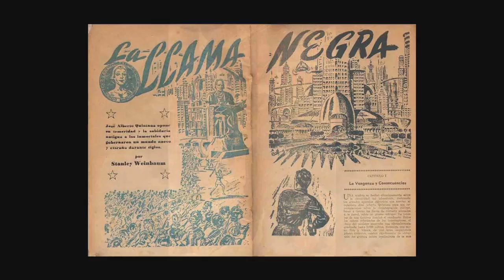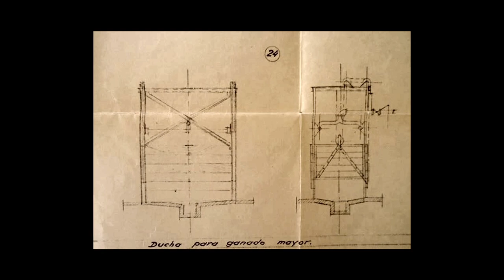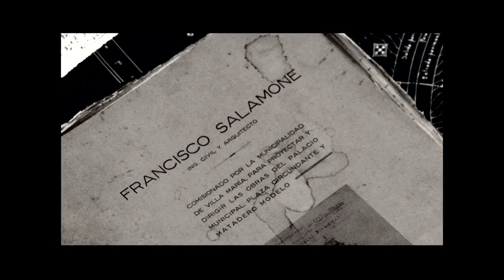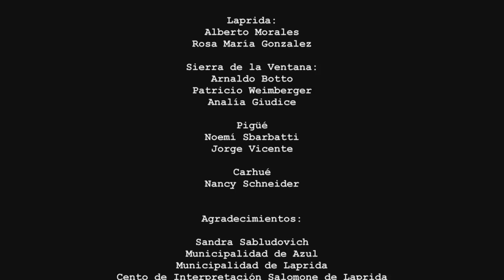SALAMONE EL ARQUITECTO INVISIBLE 6 NUEVO!!!